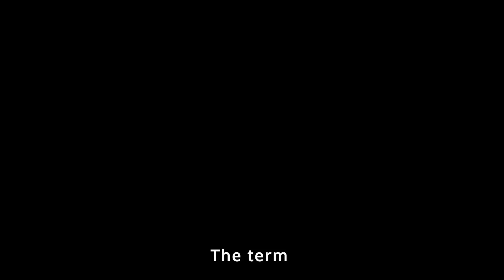Rebel Nuns Declare War on the Vatican: They Don't Recognize Pope Francis!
In this video, we explore a captivating story of religious tensions and traditional identity. Join us as we uncover a surprising event involving a community of nuns and their struggles with ecclesiastical authority. A tale of faith, tradition, and change that you won't want to miss.